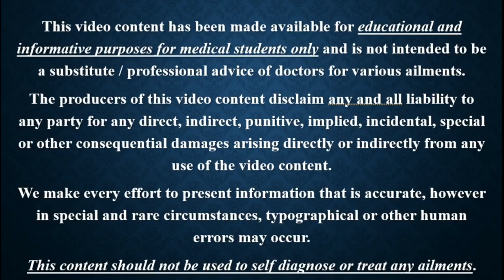Familial Adenomatous Polyp mp4